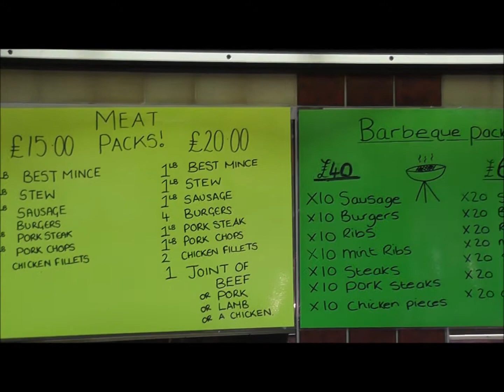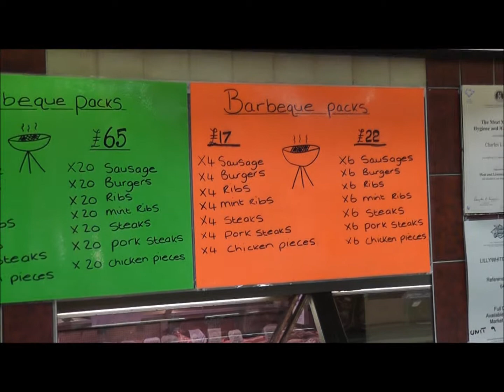Charlies Joint Butchers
Fresh meat daily. Pie and Pasties, meat deals and BBQ packs